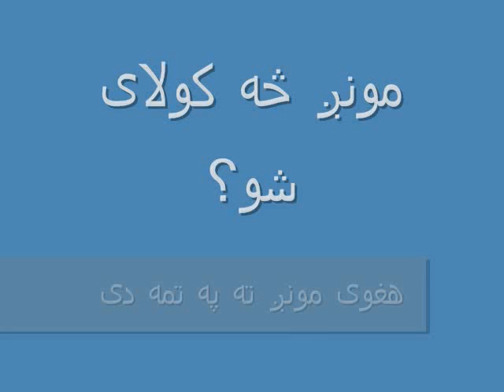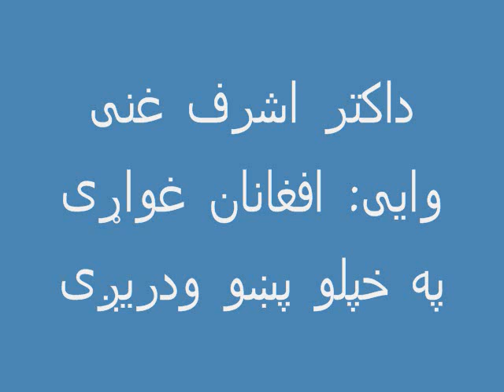2009 Afghanistan Election Pashto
To bring more awareness to Afghans in and outside of Afghanistan to take action and Vote for a true Leader.  A leader that knows the International system and can utilize for the benefit of Afghanistan.